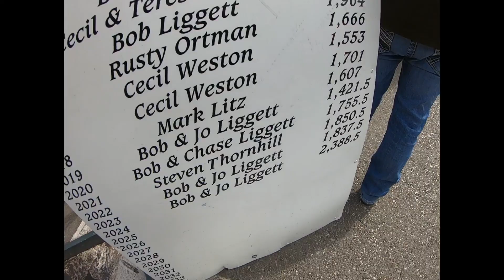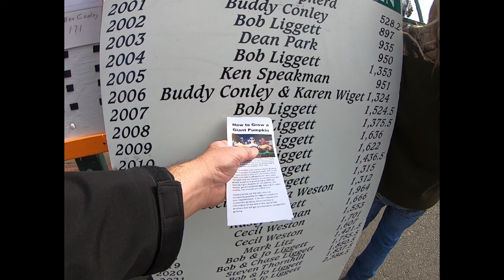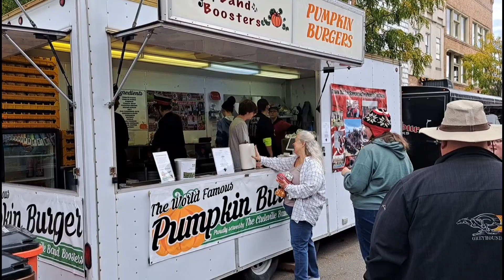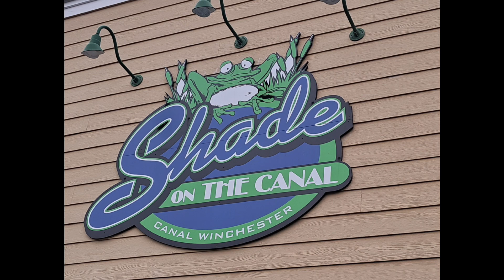Circleville Pumpkin Show 2023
What would fall be without the  Circleville Pumpkin Show. This is the 116 annual event that brings farmers and people from all over the region. Over 400,000 people visit this festival yearly. making this one of the nations largest events.